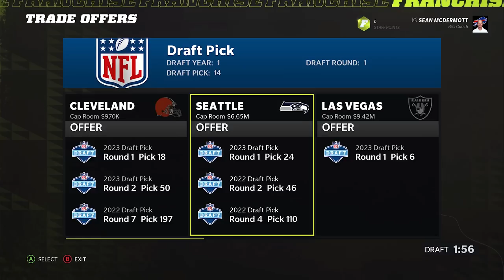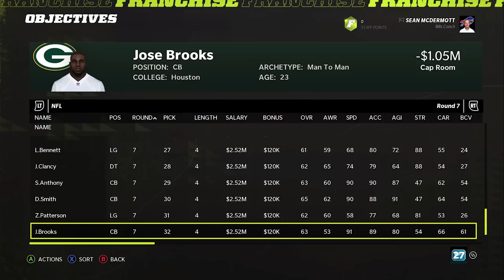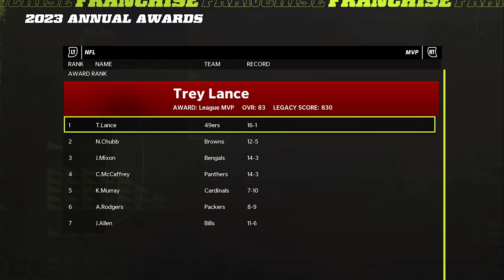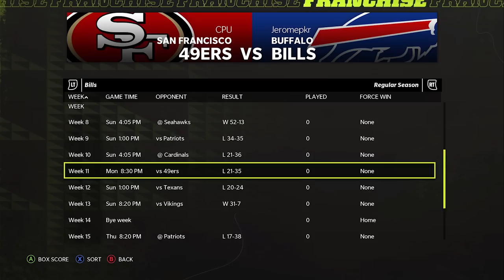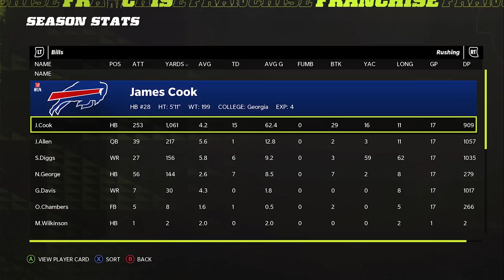Kaiir Elam and Von Miller Go Off! But Josh Allen Regresses... Rebuilding The Buffalo Bills Madden 22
We're rebuilding The Buffalo Bills after what felt like an offseason for a billionaire who had everything they needed and wanted to be greedy however as you can tell by the length of this video things don't go exactly to plan...